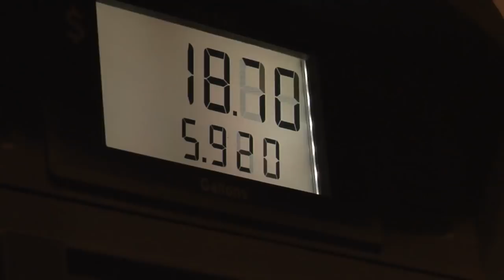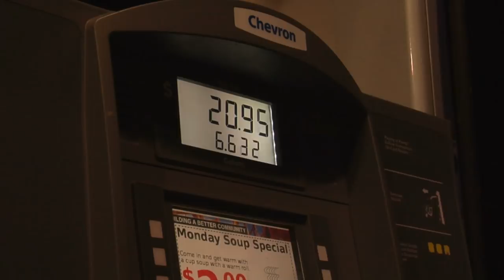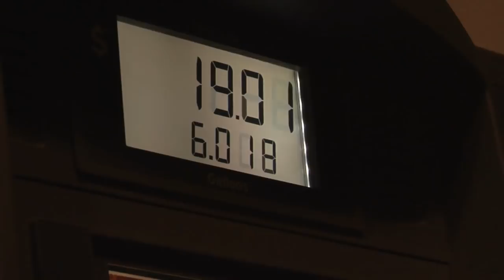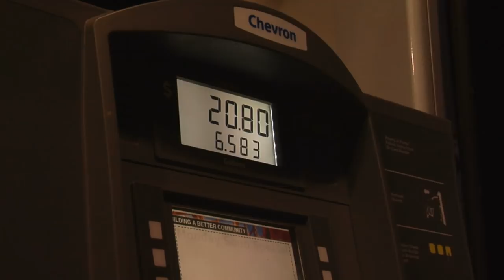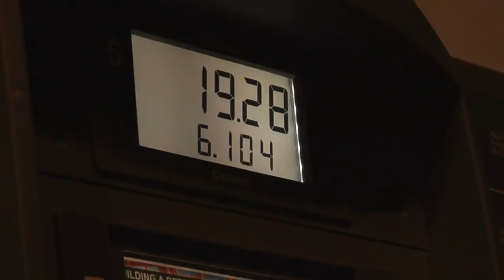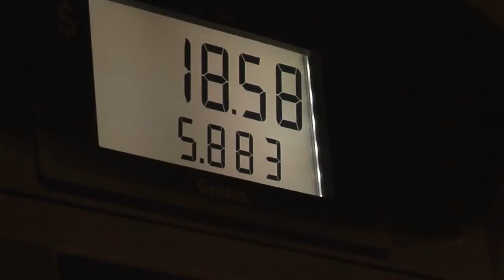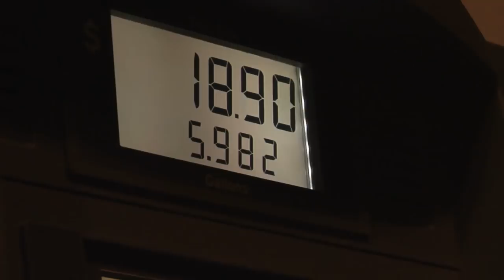Tales From The Gas Station Parts 3,4 & 5 | Creepypasta Stories | scary stories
You can now listen to and download my music for free on soundcloud, make sure to follow and let me know what you think!

This Creepypasta Stories series is called Tales from The Gas Station, if you have heard this series before, let me know what you think!

Like my creepypastas, Scary Stories & Original Creepypasta And select the notification 🔔🔔 icon for updates!

Submit your own story on our Subredit!

I narrate horror stories like; Creepypastas, nosleep stories, true scary stories, deep web horror stories, scps and more! I compose original music for the scary stories that i read!